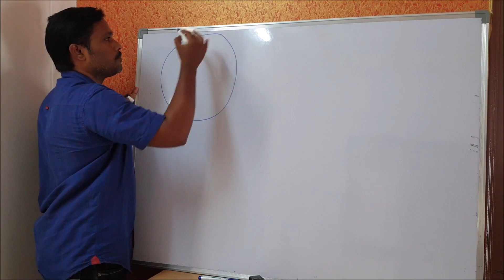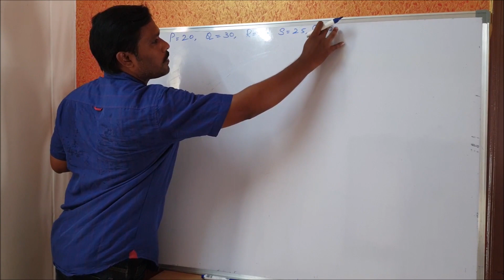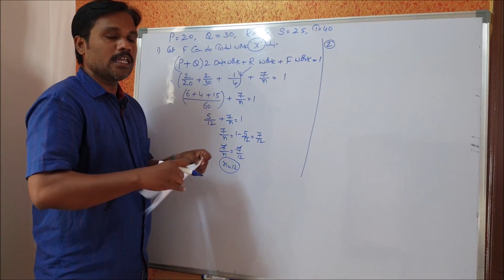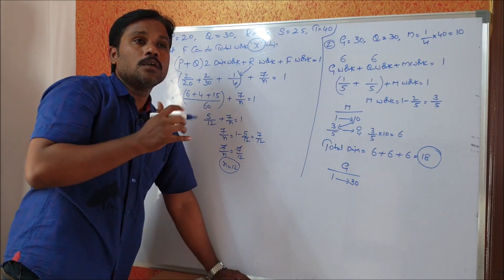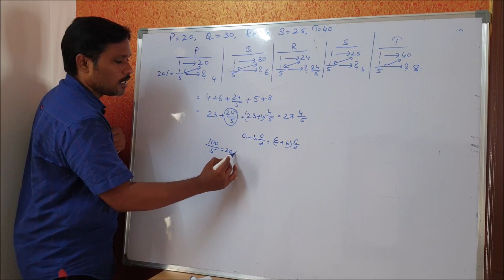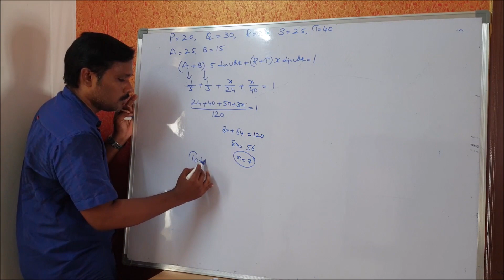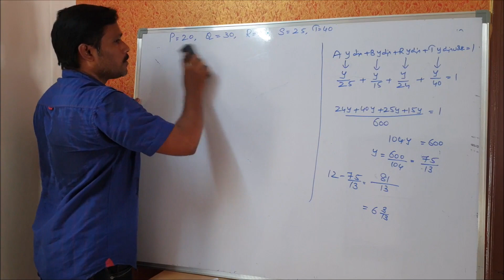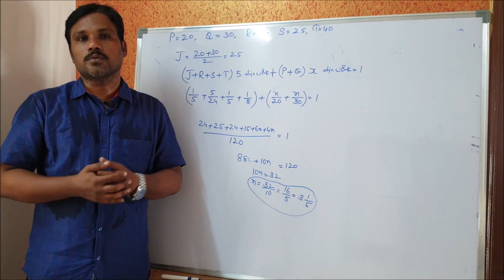TIME AND WORK DATA INTERPRETATION QUESTION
TIME AND WORK DATA INTERPRETATION QUESTION ASKED IN PREVIOUS EXAM